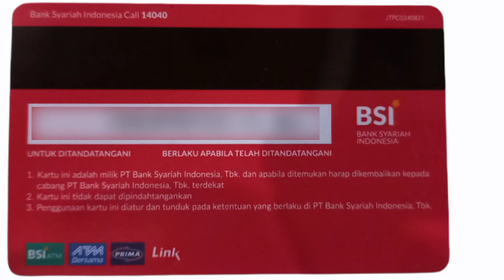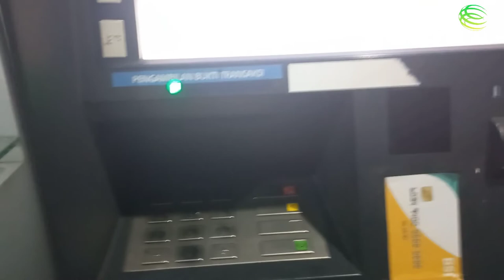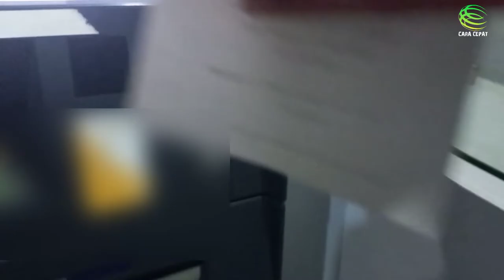CARA AMBIL UANG KARTU KELUARGA SEJAHTERA DI ATM BSI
Assalamualaikim wr wb, video ini membahas tentang cara mengambil uang bantuan kartu keluarga sejahtera di atm bsi dengan kartu kks, untuk mengambil uang di atm bsi maka pengguna harus meminta dulu pin kks ke petugas yang mengurus kartu keluarga sejahtera. Untuk lebihblanjut silahkan simak video ini sampai habis ya teman-teman.